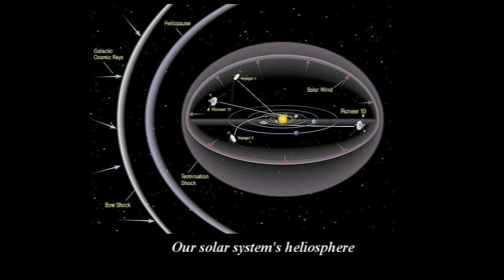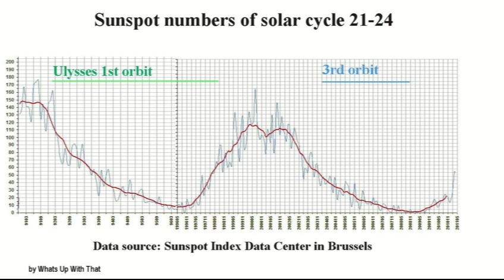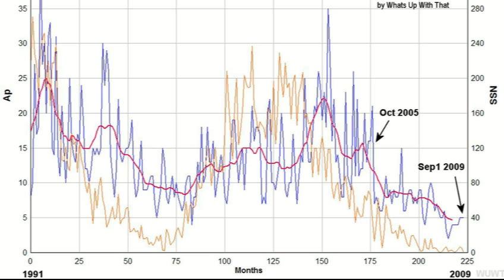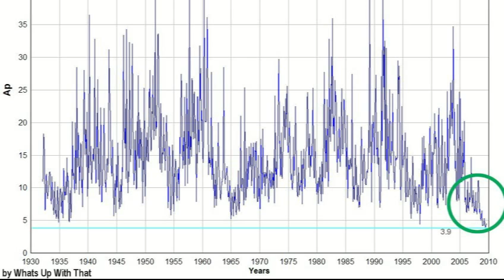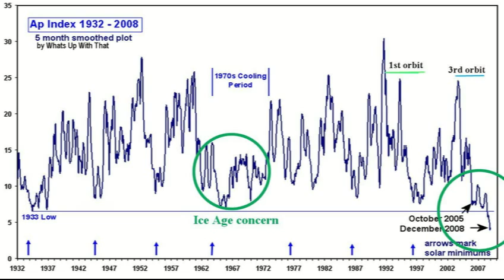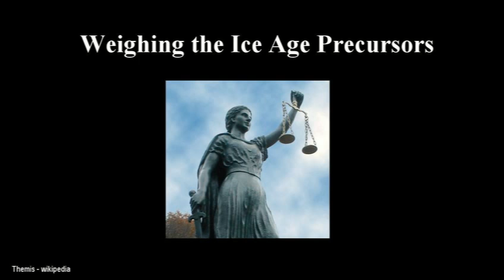Ice Age Precursors 7- Effects of the weakening heliosphere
The heliosphere is getting weaker, whereby the Earth is getting colder. The effects measured by NASA's ULYSSES probe are also seen in the geomagnetic AP index, which too is getting weaker, corresponding with increased tornadoes. Can we afford to gamble that the cooling trend will reverse itself, and not respond, while our existence is at stake?